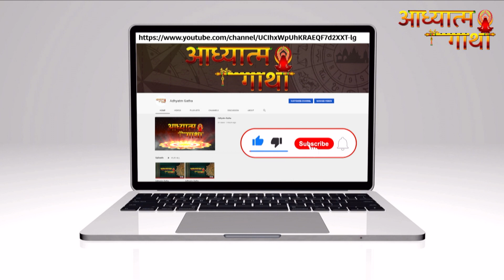बृहस्पति का वक्री गोचर | राशियों पर प्रभाव व उपाय |Jupiter retrograde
29 जुलाई 2022 को बृहस्पति मीन राशि में वक्री होने जा रहे हैं। यह लगभग चार महीने तक वक्री अवस्था में रहेंगे। 24 नवंबर, 2022 गुरु मार्गी हो जाएंगे। ज्योतिष में, बृहस्पति विस्तार, बहुतायत और समृद्धि का कारक ग्रह है। बृहस्पति का वक्री होना हमें इस बात पर विचार करने के लिए प्रेरित करता है कि क्या हमें जीवन में कोई परिवर्तन करने की आवश्यकता है। हमें व्यापक तस्वीर पर एक नजर डालने और अपने उद्देश्यों या इच्छाओं को फिर से परिभाषित करने का प्रयास करने की आवश्यकता है। हालांकि, यह एक ऐसा क्षण भी है जब पहले खोई हुई संभावनाएं अधिक वादे और क्षमता के साथ फिर से उभर सकती हैं।